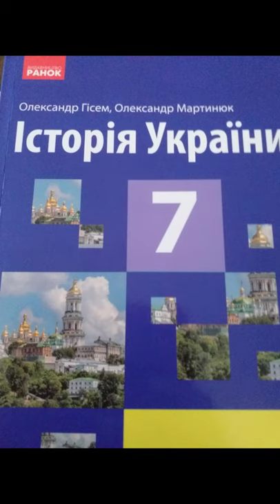7 клас. Історія України//& 1 "Вступ"//О.Гісем